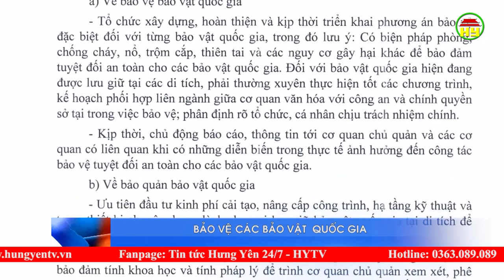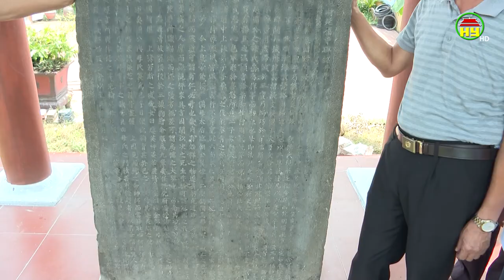Bảo vệ các bảo vật quốc gia